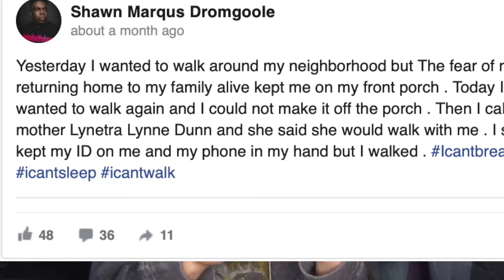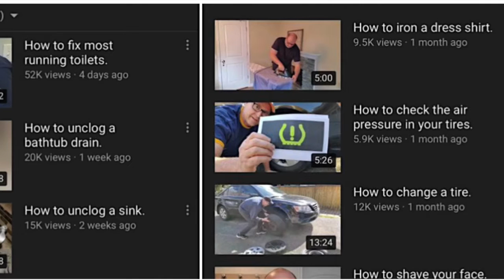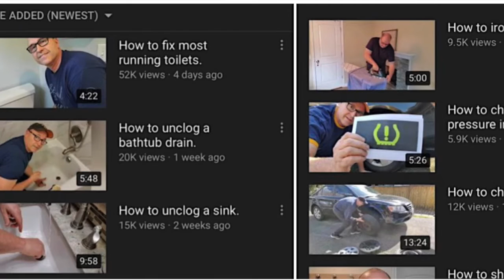Good Things That Happened in June!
Happy July everybody! All links to these stories are down here including some channels you should check out!